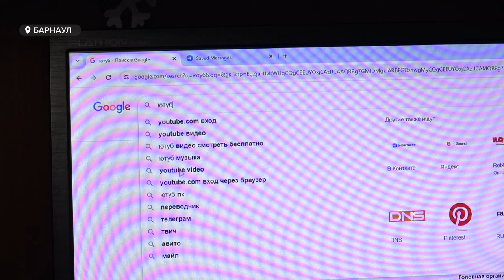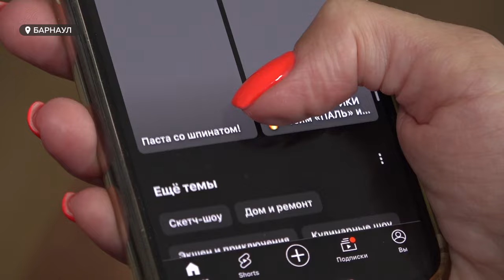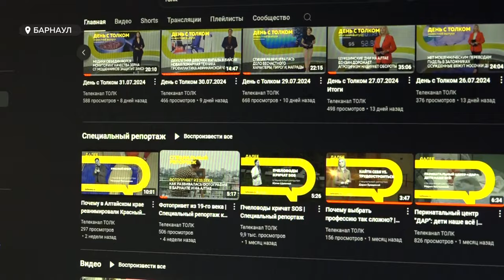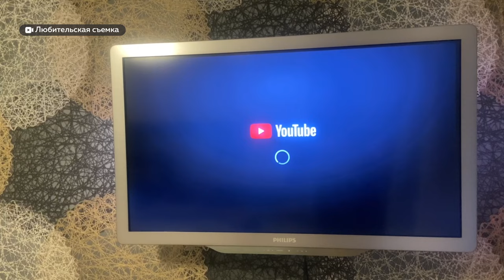Что будет с YouTube и есть ли ему альтернативы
YouTube полностью перестал работать у части россиян. Уже целые сутки то и дело пользователи сообщают о массовых сбоях, которые не позволяют загрузить даже главную страницу сервиса. Мы также столкнулись с проблемой снижения скорости и решили разобраться, что же все-таки происходит с видеохостингом.